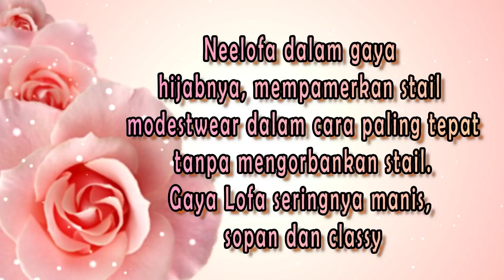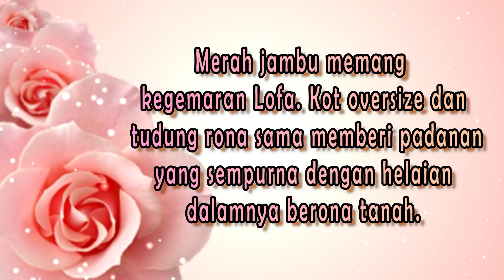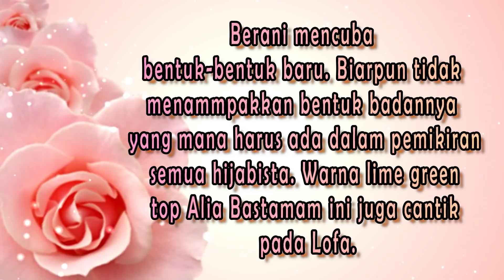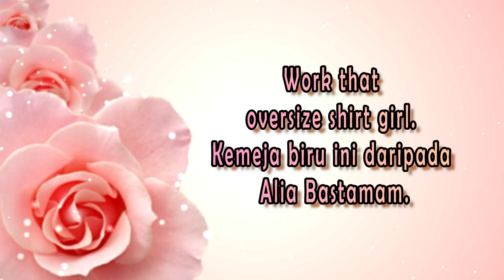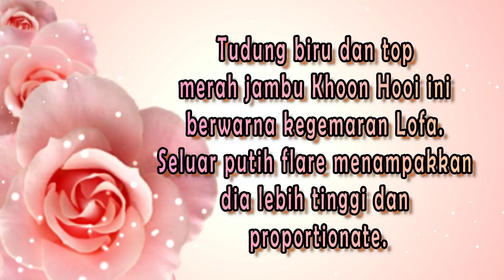12 LOOK MODESTWEAR BY NEELOFA